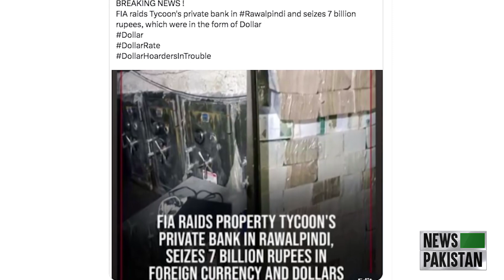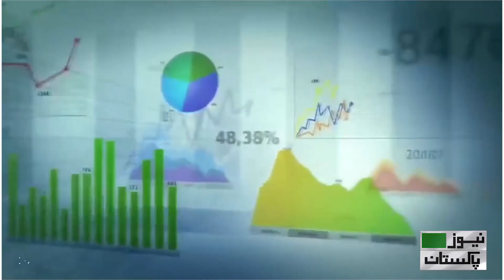Reduction in the price of Steel bar| Reduction in the prices of vehicles| Taken action against mafia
50,000 per ton reduction in the price of steel bar , Vehicle prices reduced by 500,000, Taken the action against the dollar mafia.